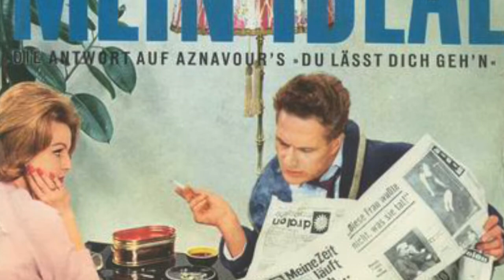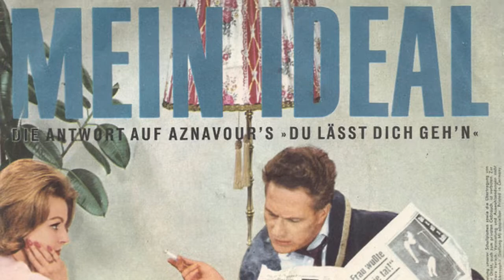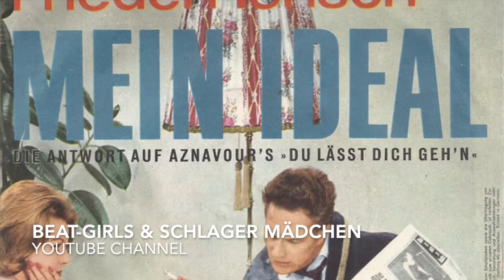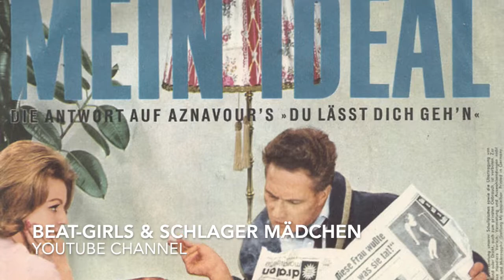Friedel Hensch - Ach, Mein Hannes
Friedel Hensch

Seite 1:
Mein Ideal (Tu Te Laisses Aller) (Aznavour - Bader)

Seite 2:
Ach, mein Hannes (Arnie - Hee)

1962